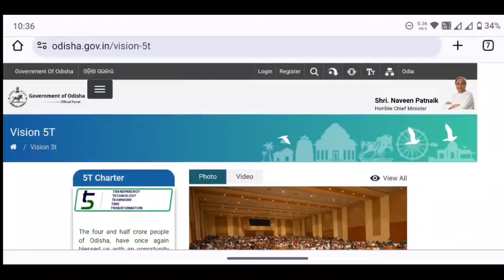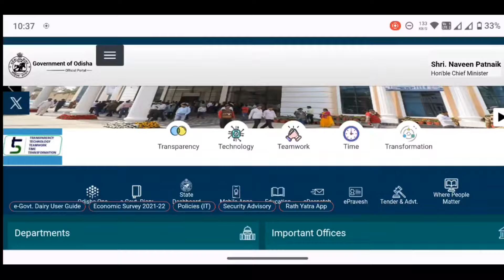ଆସିଲା ନୂଆ ଯୋଜନା - LAVA Yojana Odisha Full Details 2024 - CM New Scheme For Odisha 2024